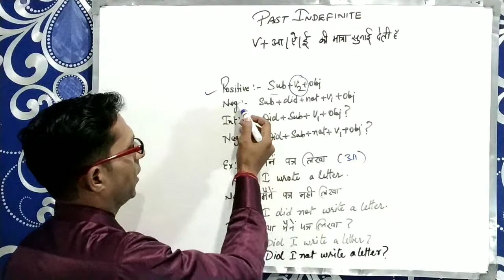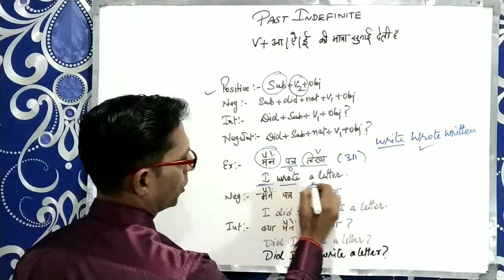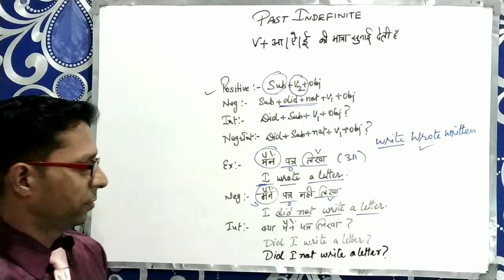Tense past indefinite| learn tenses in English grammar with example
In this video rohit sir is teaching you past indefinite tense.
Use of did, and negative and interrogative sentences of past simple.